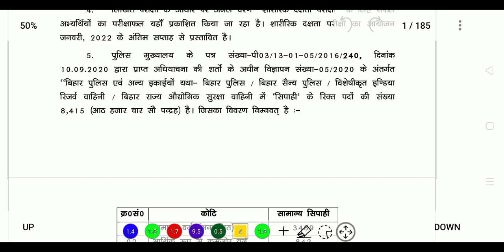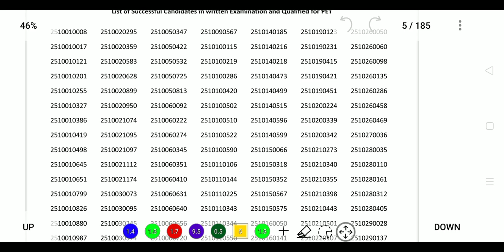Bihar Police Result Out || CSBC Official Website || Bihar Police Constable 2021 Result Out